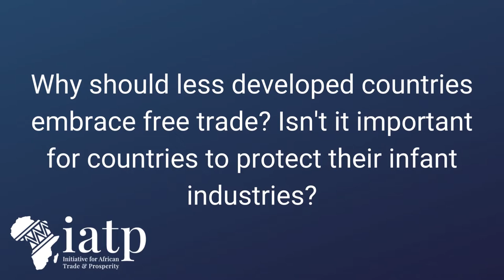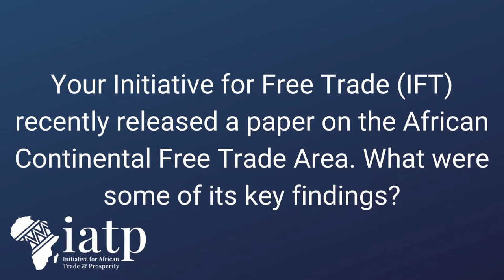Free Trade vs. Foreign Aid | Dan Hannan | IATP Explainer #2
The West has sent billions of dollars to developing countries all over the world, and yet poverty remains. In this video, Lord Hannan of Kingsclere explains why foreign aid does not work. Instead, he powerfully advocates for free trade.

What would free trade mean for Africa's future?